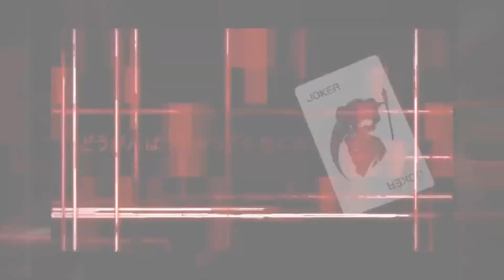『イカサマライフゲイム』Ikasama Life Game【4人合唱】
HAPPY BELATED BIRTHDAY VINNY. This was such a last minute organized thingy ; w ;. Thank you Nami for covering at the last minute as well and Coda and Rixie for bearing with me whenever I asked for redos. Idk whats up with the 'm' in Nami inside the video. Vegas killed it...But yeah. Sorry for getting this out late ; w ;. Can you tell I kinda bsed most of this in a day? LOLOL. I haven't mixed things since last year...I haven't even touched Vegas really since last year either...Would've done Leia for you but thats kind of hard to sing LOLOL; I just chose a type of song I thought you might like ; w; ...We love you Vinny (L)

Audio Mixer: Michi
PV Mixer: Michi

Song:『イカサマライフゲイム』Ikasama Life Game
Artist: GUMI